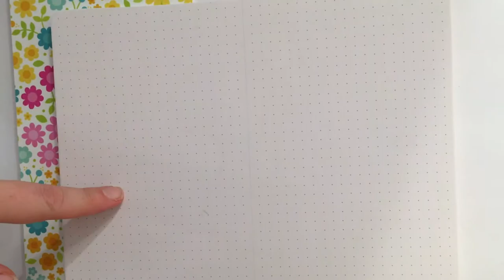Creativeworld 2018: Doodlebug Travelers Notebook collectie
In deze video neemt Marit de nieuwe Travelers Notebook collectie van Doodlebug Designs met jullie door.

Vanaf Creativeworld Frankfurt